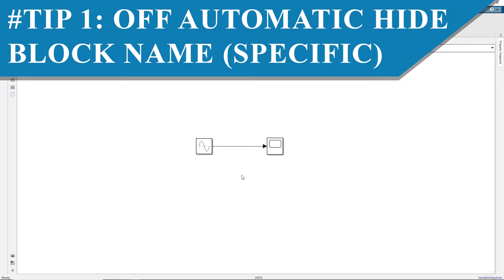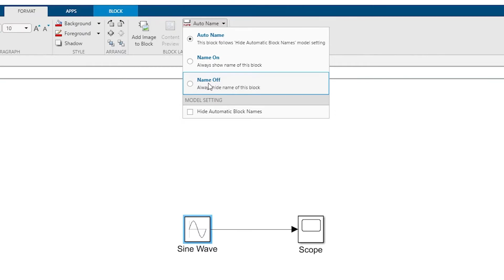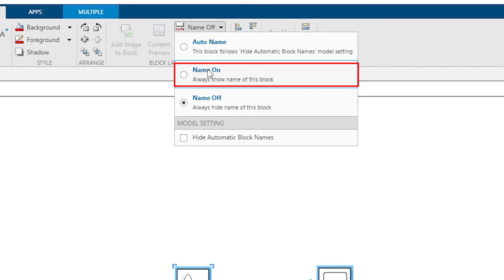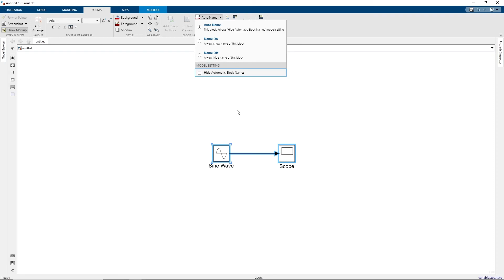MATLAB Tips and Tricks: Show and Hide Block Name | Specific | Multiple | Simulink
Description:
This video shows the tips and tricks to show or display or hide block names in MATLAB Simulink. These tips and tricks should work for some problems such as:
1. Block name disappeared
2. Block name auto-hide
3. Block name always ON
4. Block name always OFF

Time Stamp:
0:00 Intro
0:18 OFF automatic hide block name (specific)
0:43 ON automatic hide block name (specific)
1:06 Hide specific block name
1:33 Display or show specific block name
1:55 Hide multiple block names
2:14 Display or show multiple block names
2:27 ON automatic hide block name (multiple)
2:43 OFF automatic hide block name (multiple)
3:04 End screen